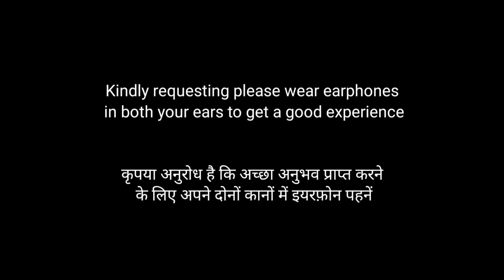the Doraemon drawing ( official teaser ) Jai Sharma